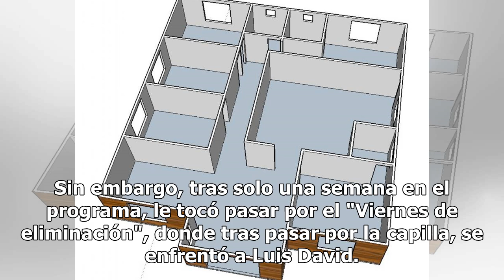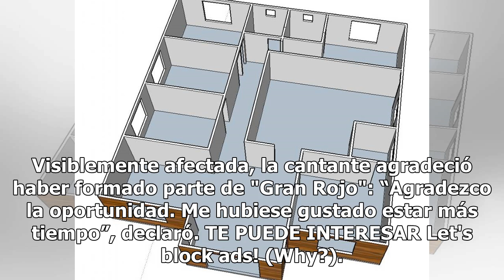Christell se despide de Rojo: "Agradezco la oportunidad, me hubiese gustado estar más tiempo"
La artista de "Mueve el ombligo" pasó por el temido "Viernes de eliminación" tras solo una semana de competencia. 24Horas.cl Tvn 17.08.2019 Christell Rodríguez es una de las cantantes más queridas de Rojo, tanto por los éxitos que dejó en su niñez como "Mueve el ombligo" o "Dubidubidu" como por sus ...